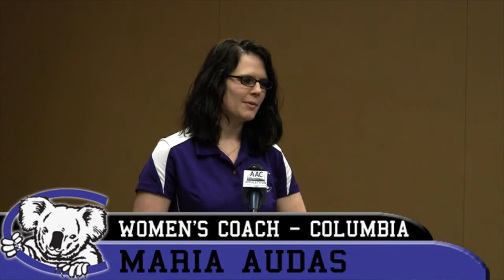2012 AAC Media Day - Columbia College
Columbia College women's basketball coach Maria Audas talks about the upcoming 2012-13 basketball season at the AAC Media Day in Kingsport, Tenn.